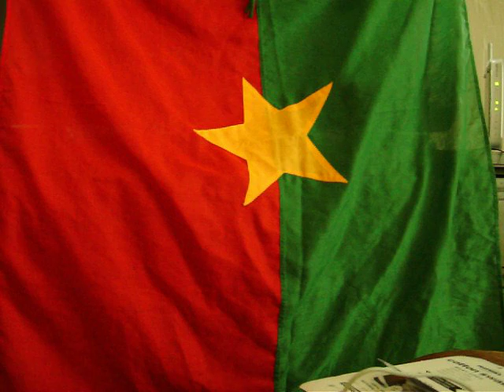BURKINA : FLOBY- SIDA-TORSGHO